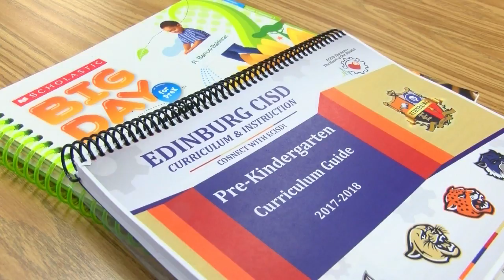Free pre-k education